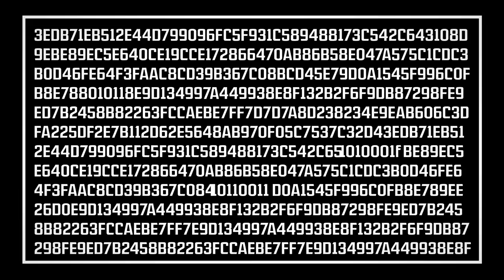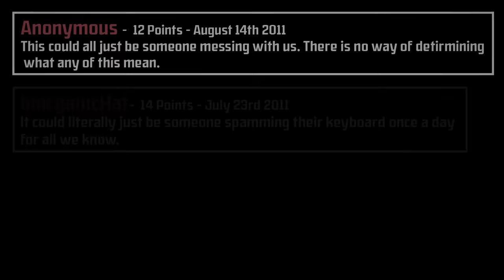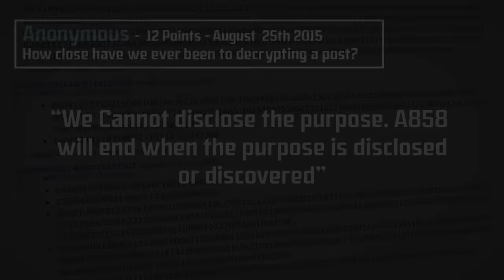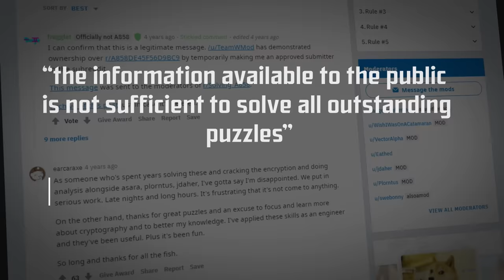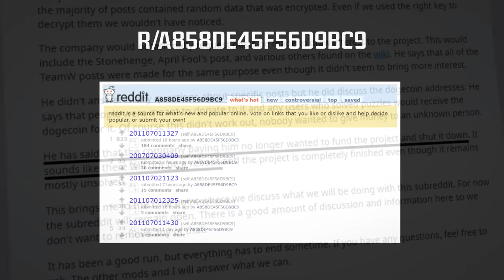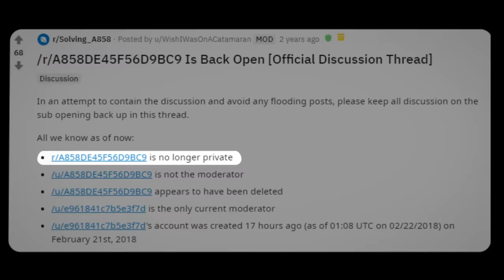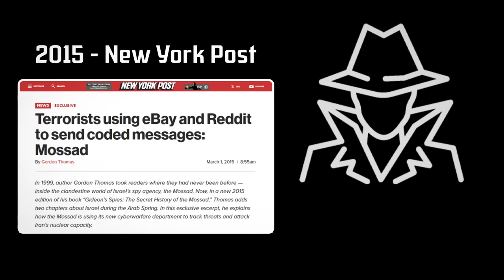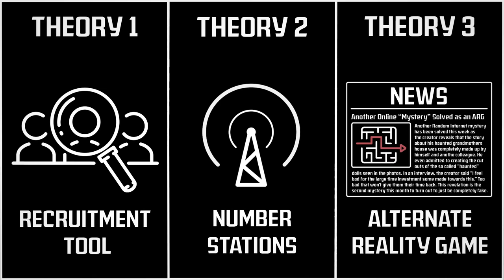A858 - The Most Mysterious Subreddit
A858 is a mysterious subreddit made in 2011 posting strange hexadecimal sequences multiple times per day. The mystery gets stranger after the user behind it starts giving small pieces of information about the project through heavily encrypted code. The a858 mystery has been around for almost 10 years now, and the true meaning is still shrouded. The cryptography displayed is seemingly very hard to solve, but I hope that some attention can be brought back to this subreddit and mystery so that it may become solved.

Thank you so much for all of the recent support on the channel.

Let me know what internet phenomenon or mystery you guys would like me to cover next.

Check Out the solving A858 subreddit here

0:00 Intro
0:47 The Story
6:20  Theories